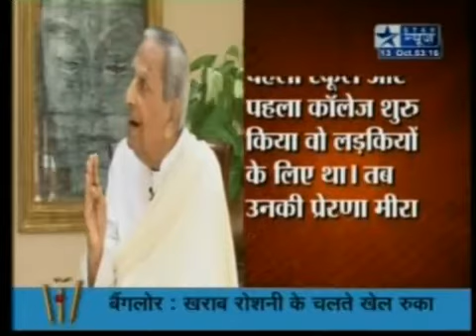Dada's Interview - Star News